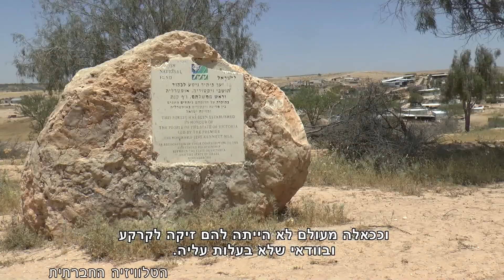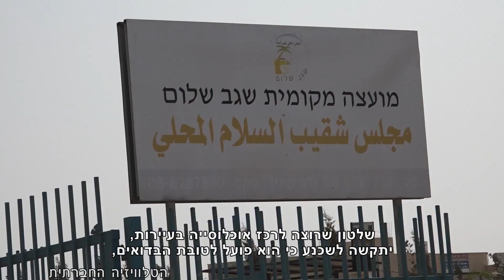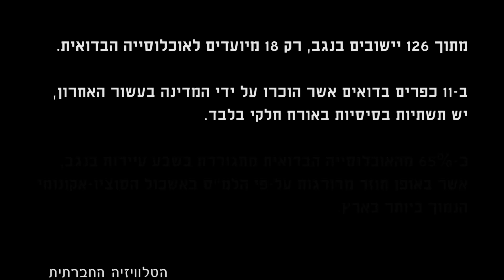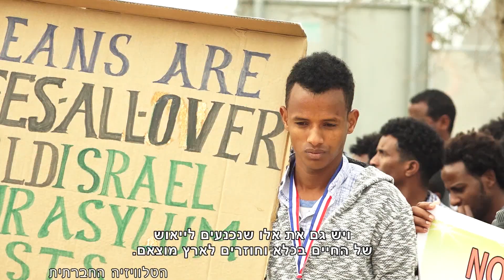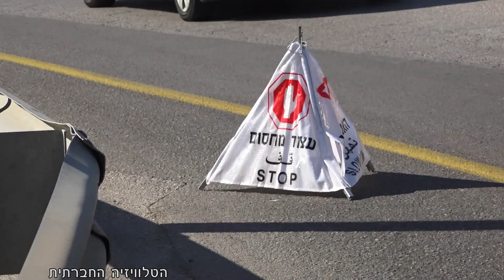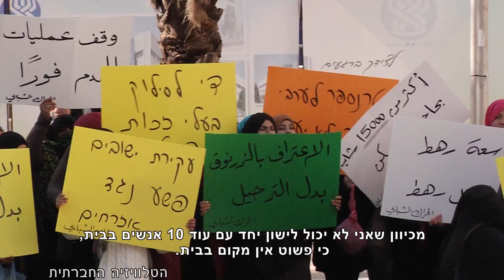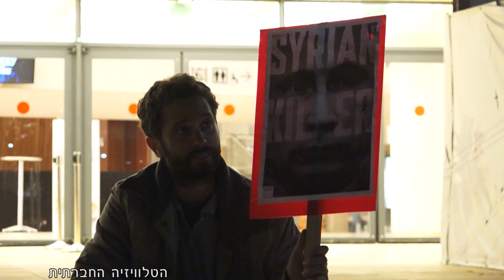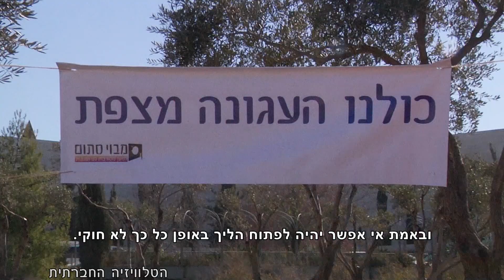מגזין 3 - פברואר 2017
מגזין המשודר בחודש פברואר בטלוויזיה בערוץ 98. סרבנית גיוס - עתליה בן אבא; פרק שני בסדרה על מיתוסים ועובדות בנוגע לבדואים בנגב, הפגנת מבקשי המקלט; מניעת עקירת עצים והפקעת אדמה של הכפרים נבי אליאס, עזון ועיזבאת טביב; הפגנה נגד התכנית לכפות על תושבי אלזרנוג מעבר בכפייה לרהט; מייצג הזוועות המתרחשות בסוריה והפגנה מול בג"צ נגד דרישת הרבנות לבטל גט.